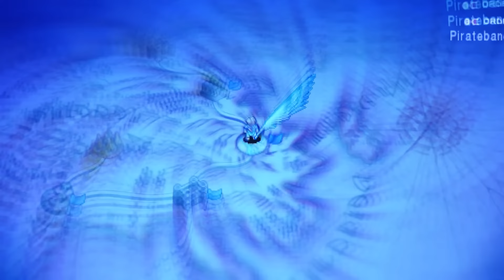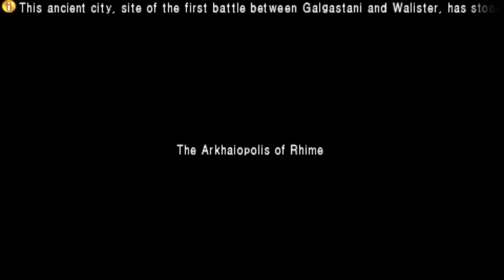Tactics Ogre: Let Us Cling Together (Lawful) - 17. Sudden Twist!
Tactics Ogre: Let Us Cling Together is a tactical RPG, remastered for the PSP and developed by Square Enix. Follow the story of our would-be heros as they quest to unravel the political and military chains which threaten to strangle their nation.

In this let's play I will be following the path of order, as I chose the Lawful path through the branching storyline